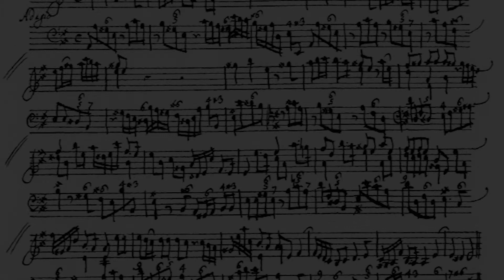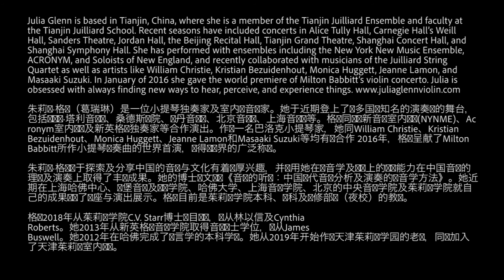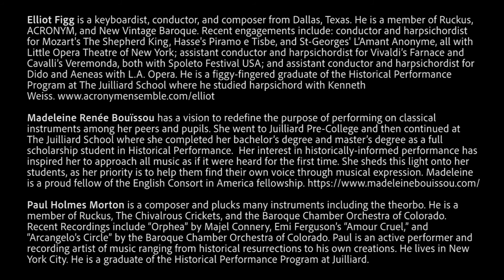Pedrini Sonata Op. 3 No. 1 - Julia Glenn, baroque violin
Teodorico Pedrini Sonata Op. 3 No. 1 a violino solo col basso del Nepridi
Composed in China, early 18th c.

Julia Glenn, baroque violin
Madeleine Bouïssou, baroque cello
Elliot Figg, harpsichord
Paul Morton, theorbo

David Bird, video and audio recording and engineering
Recorded at The Juilliard School, July 2019